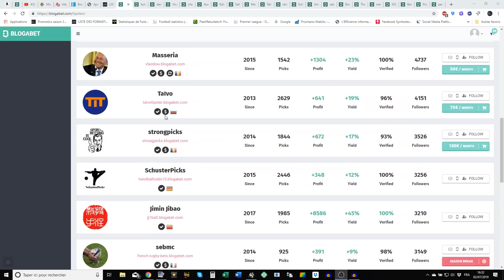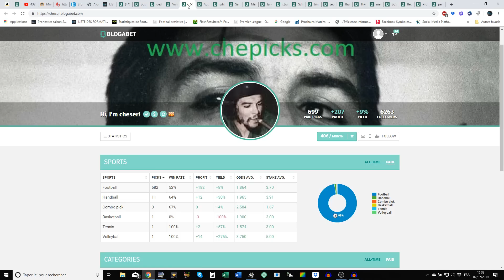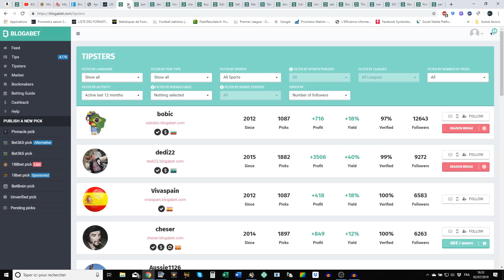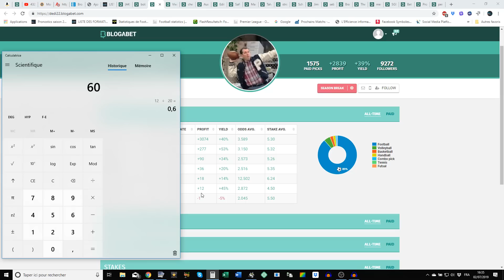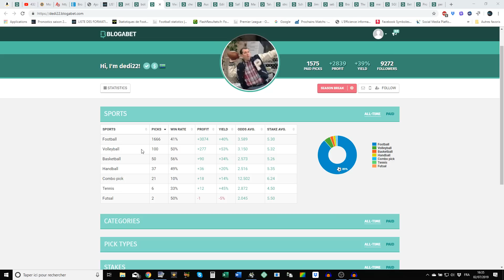Faut-il suivre des tipsters multisports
Beaucoup de parieurs s'éparpillent à parier sur plusieurs sports.

Quand il s'agit de tipsters, vaut-il mieux suivre des tipsters spécialisés
ou multisports ?

Attention la réponse va peut être vous surprendre...

Ton avis en commentaire

Envie de progresser rapidement ?
Tous les jours à midi, j'envoie à mes contacts un conseil exclusif, du lundi au vendredi. Et un pronostic le week-end. Pour recevoir tout ça, inscris-toi ici, c'est gratuit ;) :